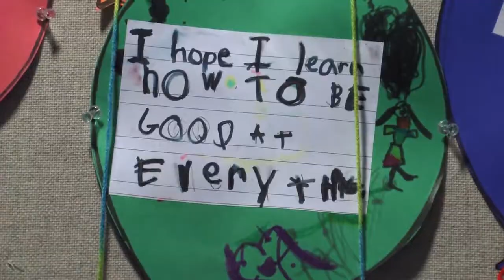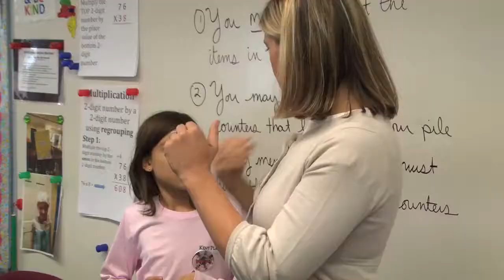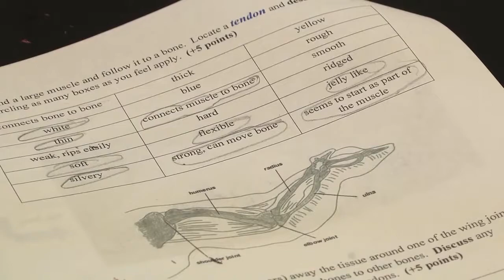Kent Place Primary School Programs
At every turn, Kent Place Primary School girls (grades K-5) eagerly raise their hands and ask questions as they explore, experiment and learn. They are wide-eyed with wonder in the science center as they watch the praying mantis nymphs emerge. They learn the basics of programming in the computer lab. They measure and graph statistics about pumpkins they picked from a farm. In this structured and warm environment, students learn at a tremendous pace — not only about academics, but also about cooperation, respect and individual responsibility. Students develop critical thinking skills along with the ability to assess their own learning and progress. Kent Place School is an independent day school for girls, with a coed preschool, in Summit, NJ.